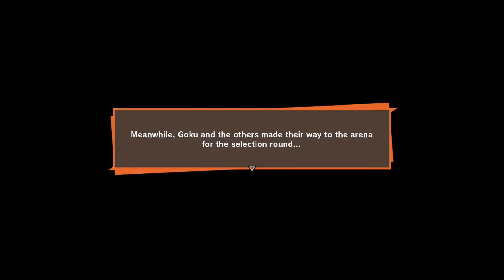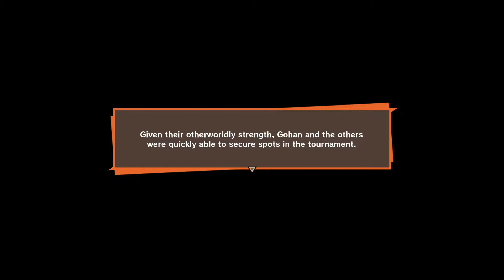Dragon Ball Z: Kakarot - Let's Play 061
Watch LunaticSavage play through the story of the Anime, Dragon Ball Z and Dragon Ball Super. Will he be able to defeat the antagonists, or will he pull a Yamcha and fail?